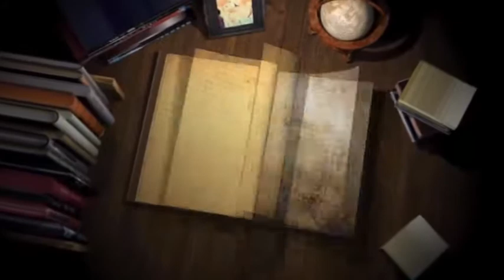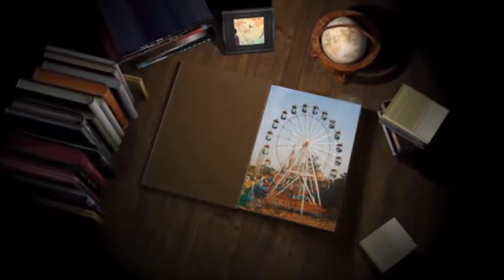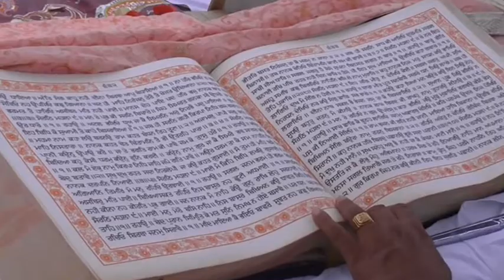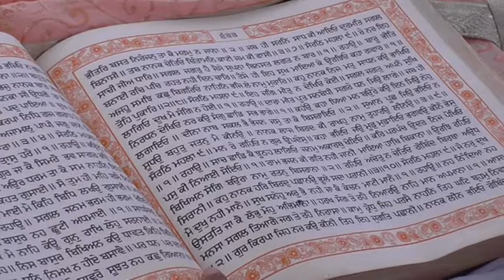035A 08 06 2017 Bhog S Sadhu Singh Kahlon Sarpanch Nawan Shahar DVD